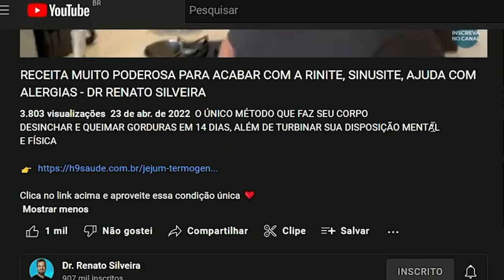🔥Destrua Seu Vício Por DOCES e Açúcar (5 TRUQUES Infalíveis) para sempre! - DR RENATO SILVEIRA